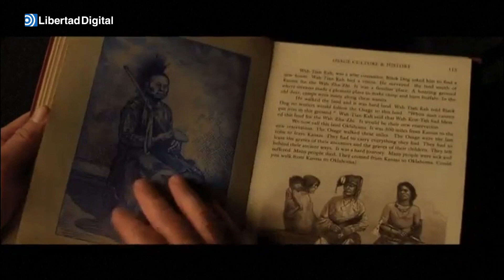Scorsese, De Niro y DiCaprio triunfan en el festival de cine de Cannes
Con una película sobre el genocidio de los indios Osage.